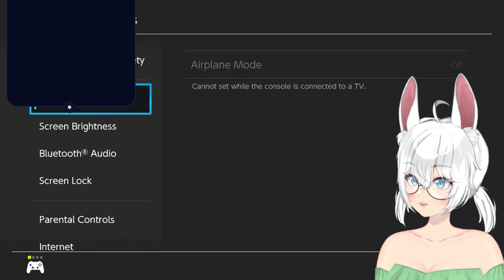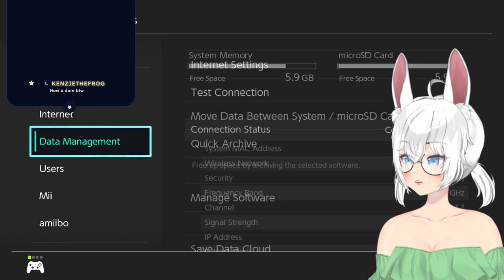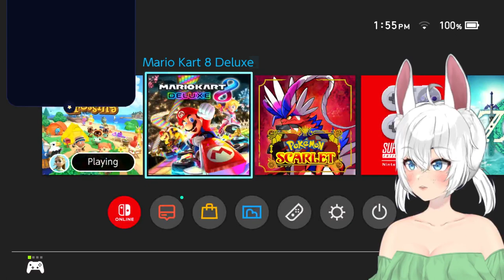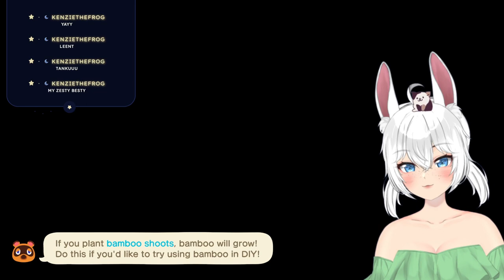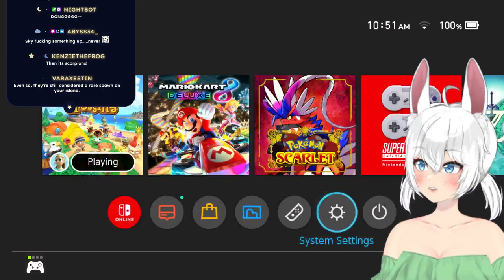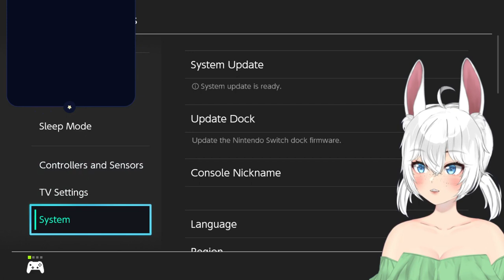⚪️ ⊹₊˚✦ HAPPY TRANS DAY! HAPPY BUNNY DAY! LET'S CROSS SOME ANIMALS! ☾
☆ in this stream, we do some decorating and island upgrades on moonlight!!

 . ° ☾ —FOLLOW & CHAT—

 . ° ☾ —TIME STAMPS—
0:00 - starting soon
8:49 - chatting
37:01 - day 8 ( orchard & gardens )
2:49:30 - day 9 ( island upgrades )
3:58:32 - day 10
4:51:57 - day 11 ( campsite smug )
4:59:56 - chatting